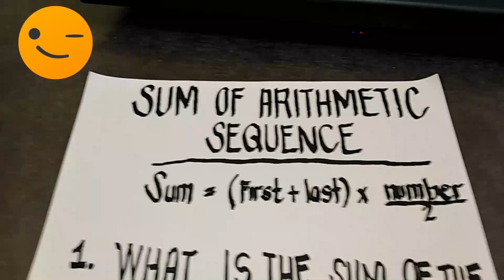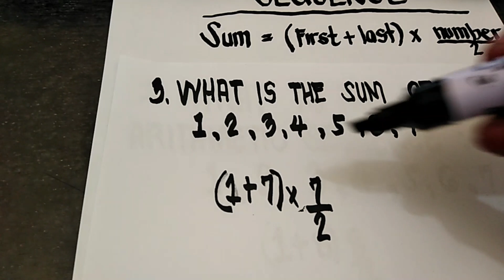HOW TO FIND THE SUM OF ARITHMETIC SEQUENCE - SHORTCUTS (MATH TECHNIQUES)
In this video you will learn HOW TO FIND THE SUM OF ARITHMETIC SEQUENCE, shortcut.

Paano hanapin ang  SUM OF ARITHMETIC SEQUENCE,  tagalog shortcut.

MATH TECHNIQUES, MATH STRATEGIES.
This will help you find the sum of arithmetic sequence mentally.

Sum of arithmetic sequence